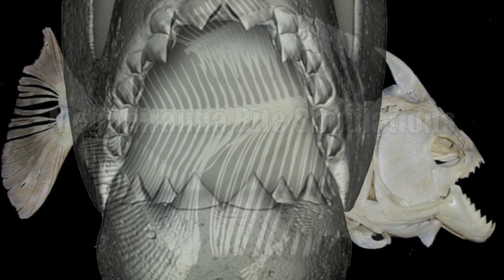Megapiranha Bite Simulations at WKU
The dentition pattern and tooth shape of the extinct giant piranha, Megapiranha paranensis, indicates an intermediate morphology capable of both slicing soft flesh and crushing hard prey. To investigate the ability of Megapiranha's teeth to fracture vertebrate bone, we conducted bite simulations on potential prey types using a metal replica of the M. paranensis fossil teeth and premaxilla. Metal alloy replicas of fossil teeth provide sufficient yield strength and hardness to perform as an enameled tooth analog for testing bite indentations. Here we show the indentation results from simulated bite forces using a universal loading frame and an armored catfish (Hoplosternum littorale) as a potential bony prey type. Armored catfishes were present during the Miocene epoch approximately 11 mya and would have been an ecologically relevant prey resource. During these tests, you can hear distinctive cracks as the bony materials fail under relatively low loads.